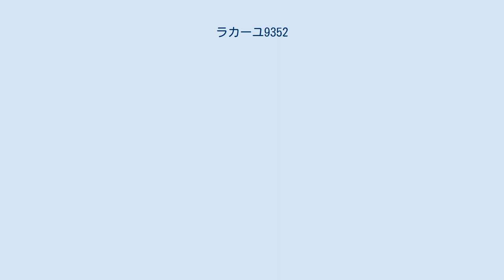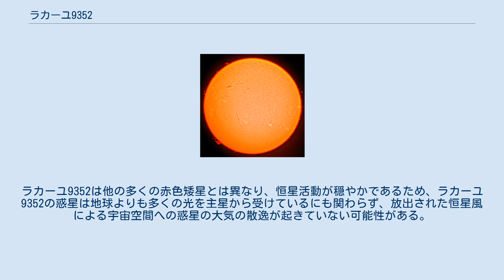ラカーユ9352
ラカーユ9352 (Lacaille 9352) は、太陽系からみなみのうお座の方向に約10.7光年離れた位置にある赤色矮星である。
グリーゼ887やHD 217987とも呼ばれる。
 この恒星は変光星の可能性があり、ニコラ・ルイ・ド・ラカーユによって作成された恒星図に記載されている恒星のひとつである。
既知の恒星の中でも特に固有運動が大きく、この恒星の固有運動の記録は1881年にアメリカの天文学者ベンジャミン・グールドによって初めて発表された。
質量と半径は共に太陽のおよそ半分である。
見かけの明るさは7等級であり、肉眼では観測できない。
 ラカーユ9352に一番近い恒星はみずがめ座EZ星系で、4.1光年離れている。
ラカーユ9352はカプタイン星などと共に、赤色矮星としては初めて角直径が測定された恒星の一つとして知られている。
 2000年に発表されたハッブル宇宙望遠鏡を使用して行った研究では、ラカーユ9352の周辺で褐色矮星や木星型惑星は発見されなかった。
恒星から0.22 au離れた位置に地球型惑星があれば、液体の水が存在するのに十分な熱を得られると考えられている。
 2020年6月にドップラー分光法による観測で、ラカーユ9352の周囲を公転するスーパーアースサイズの惑星が2つ発見された。
公転周期はそれぞれ9.3日と21.8日で公転で、また50日周期で公転するもう一つのスーパーアースの存在が示唆されている。
なお、まだ未確認の3番目の惑星はハビタブルゾーン内に存在している可能性がある。
ラカーユ9352は他の多くの赤色矮星とは異なり、恒星活動が穏やかであるため、ラカーユ9352の惑星は地球よりも多くの光を主星から受けているにも関わらず、放出された恒星風による宇宙空間への惑星の大気の散逸が起きていない可能性がある。